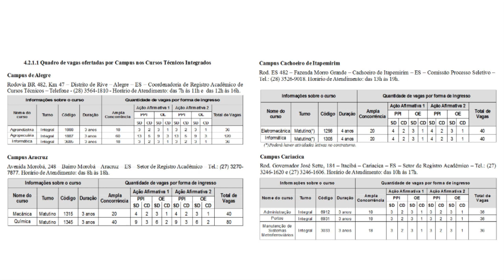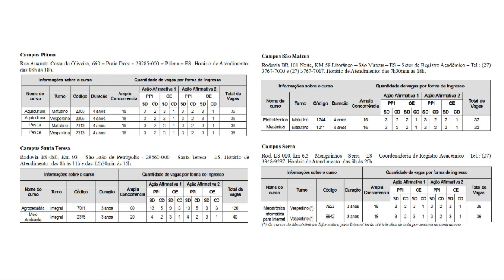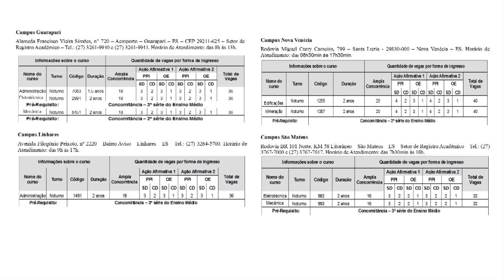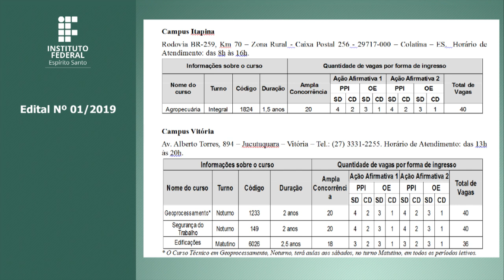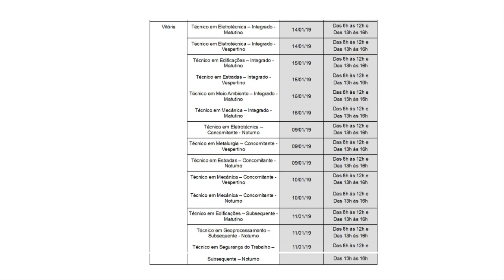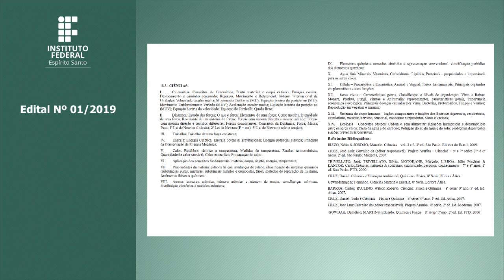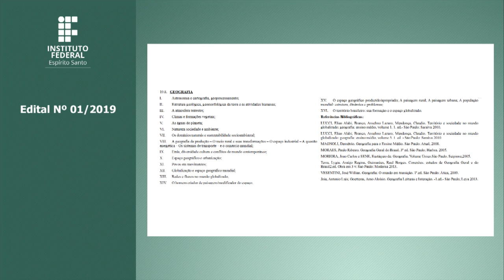Processo Seletivo nº 01/2019 em Libras